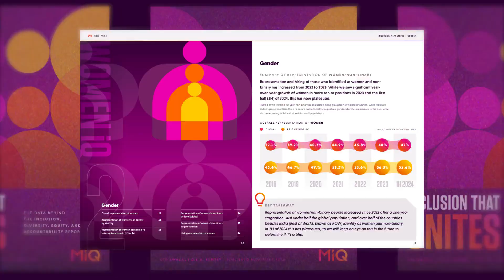I.D.E.A report 2024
United by Individuality
Our Employee Resource Groups (ERGs) are incredible. Across MiQ, they celebrate community, support diversity and champion individuality.
To reflect the impact, scale and individuality of our ERGs, we created an all-important visual identity. The family of emblems illustrate the unique identity of each ERG, while also uniting them.